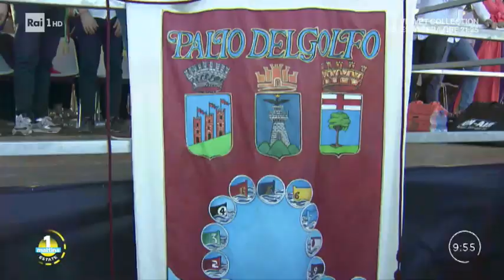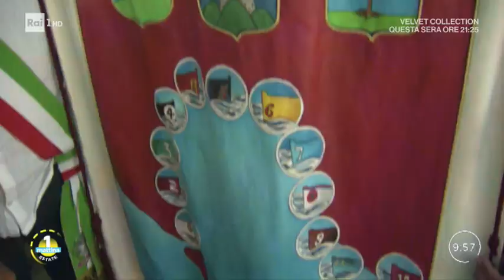Il Palio del Golfo a La Spezia - Unomattina Estate 06/08/2019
Ci spostiamo nelle incantevoli acque del mare antistante La Spezia dove si è svolto il Palio del Golfo. Maria Elena Fabi ed il regista Riccardo Nisini ci raccontano il trionfo della Borgata del Cadimare.